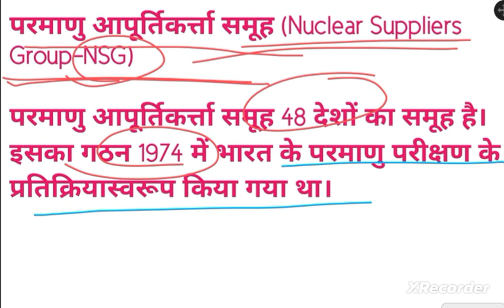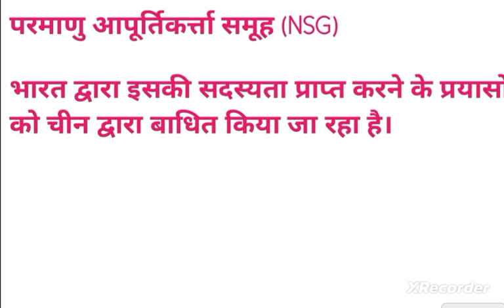NSG परमाणु आपूर्तिकर्ता समूह Nuclear Suppliers Group